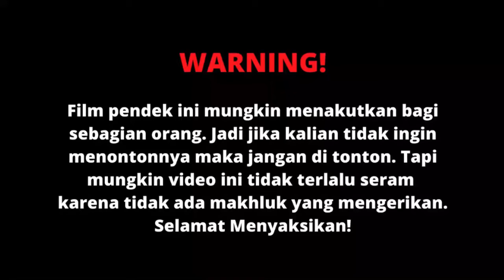The Yellow Ghost (Official Trailer) | VideoKita | KSJN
Assalamualaikum hai guys. Kali ini akua upload video baru lagi. Maaf guys karena aku sudah lama tidak upload video karena kehabisan ide :) Kali ini videonya trailer film horor pendek yang ber judul The Yellow Ghost. Videonya ada di KSJN.

Semoga kalian suka dengan video ini ya... BYE!!!